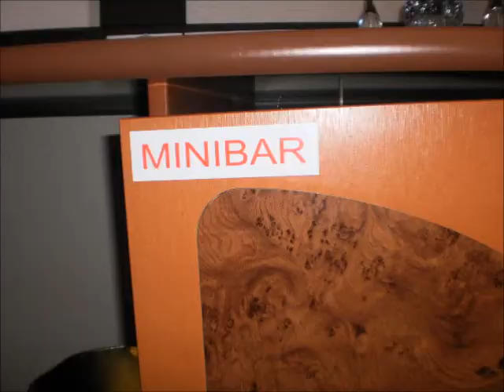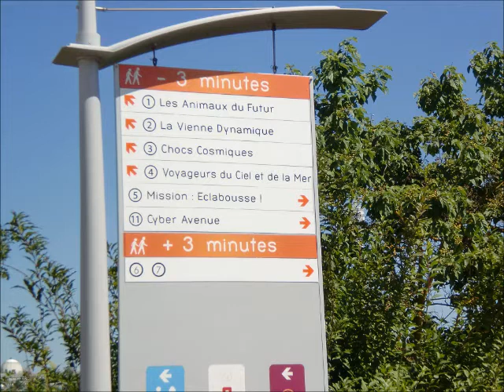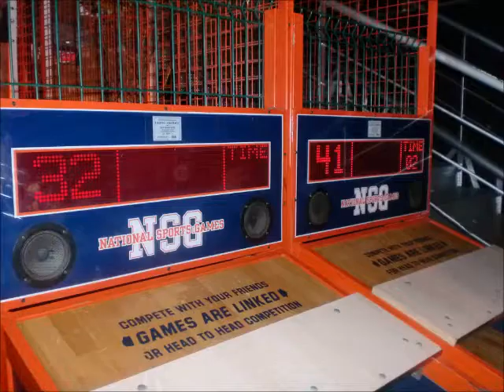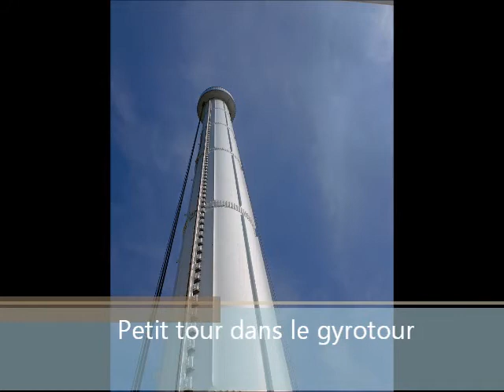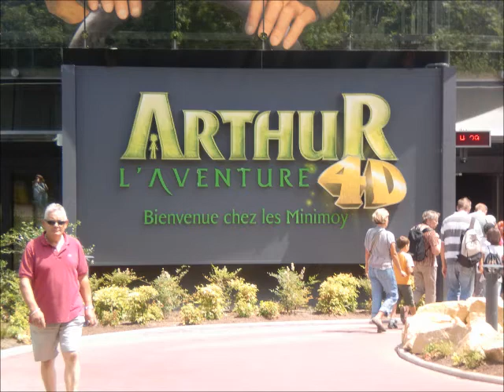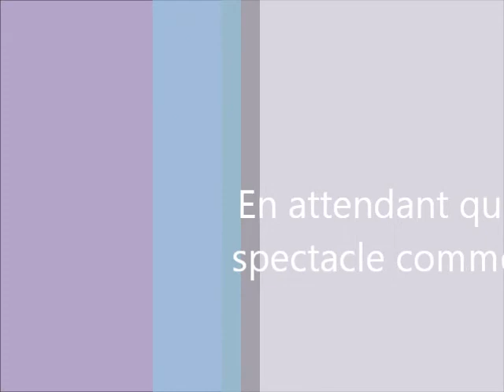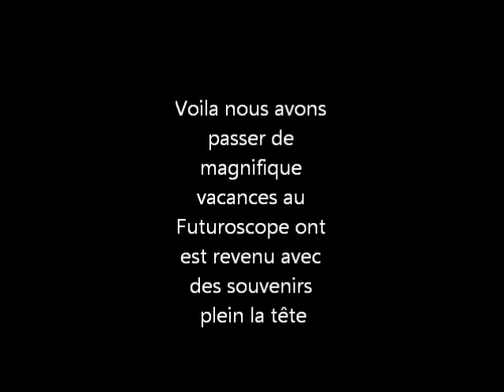juillet, 2010 futuroscope.wmv